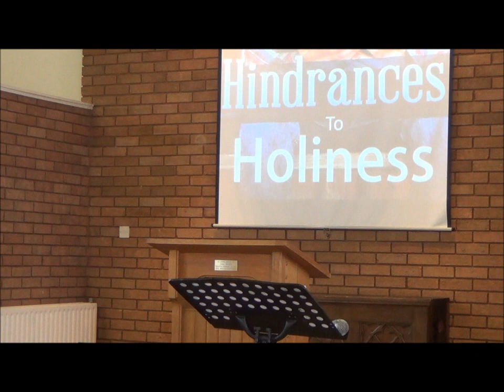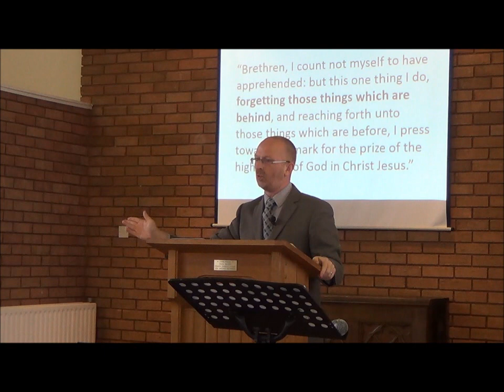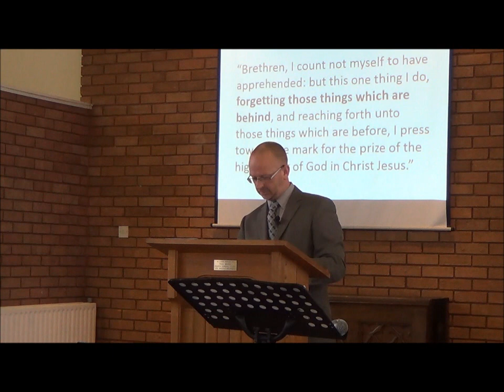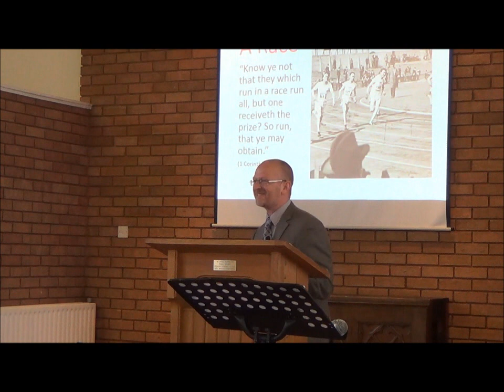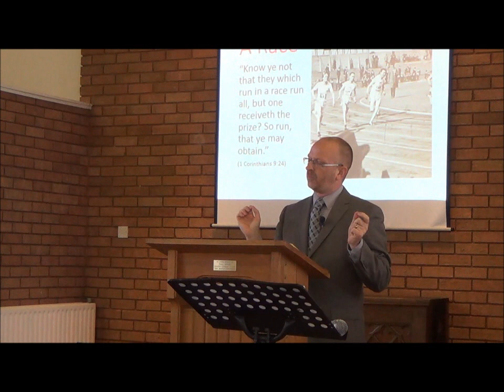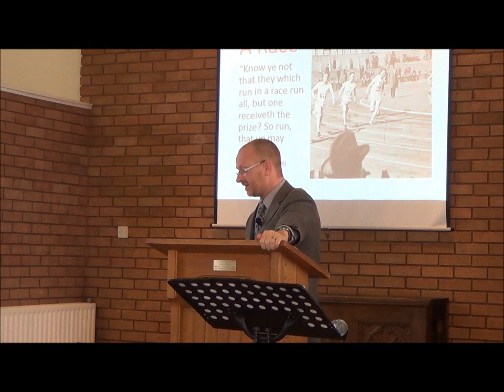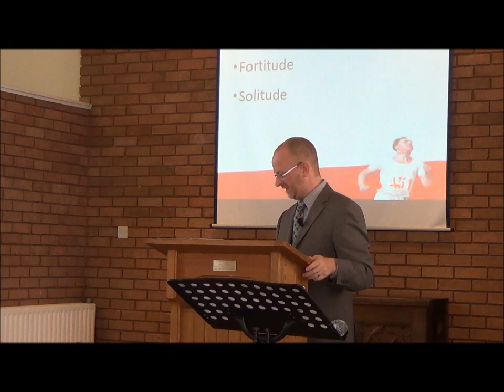Hindrances to Holiness: Looking Back